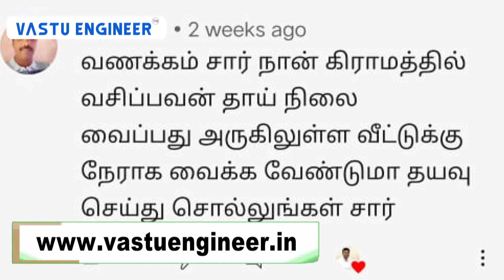VastuEngineer வீட்டின் தலைவாசல்_ எதிரில் உள்ள வீட்டிற்கு நேராக வைப்பது சரியா?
வீட்டின் தலைவாசல்_ எதிரில் உள்ள வீட்டிற்கு நேராக வைப்பது சரியா?

வாஸ்து சாஸ்திர ஆன்லைன் வகுப்பு
Vastu Shastra Online Classes
வீடியோ வடிவில் அனைத்து பாடங்களும் (முப்பரிமான வீடியோவாக)
வாஸ்து என்றால் என்ன?
2D வரைபடங்கள்  மற்றும் விளக்கங்கள்
3D வரைபடங்கள் மற்றும் விளக்கங்கள்
8 திசைகளுக்குரிய வரைபடங்கள் 3D வீடியோ  வடிவில்
8 திசைக்கு உரிய பலாபலன்கள்
திசை மாறியுள்ள இடத்திற்கு உரிய வரைபடங்கள்
16 செல்வங்களுக்கு உரிய வரைபடங்கள்
4 திசைகளுக்கு உரிய வரைபடங்கள்
40க்கும் மேற்பட்ட டிப்ஸ்
12 விதிமுறைகள் அனைத்தும் 3D வீடியோ வடிவில்
1.மனைத்தேர்வு
2.நீர் நிலைகள்
3.தெருகுத்து, தெருபார்வை இதுபோல இன்னும் பல.
மேற்கூறிய அனைத்து பாடங்களையும் கட்டிடங்களாக உருவாக்கி நேரில் பார்ப்பது போன்ற ஒரு உணர்வை ஏற்படுத்தி இருக்கிறோம்….
நீங்கள் ஓய்வு நேரத்தில் எங்கிருந்து வேண்டுமானாலும் படிக்கும்படியாக வசதிகள் செய்து உள்ளோம்...
தமிழகத்தில் பல இடங்களில் நேரடி வகுப்புகளை நடத்தி அனுபவம் பெற்ற நாங்கள் முதன்முறையாக ஆன்லைன் வாயிலாக வாஸ்து சாஸ்த்திரத்தை கற்றுத்தர உள்ளேன். சுயதேவைக்கோ அல்லது தொழில் ரீதியாக படிக்க நினைக்கும் அனைவருக்கும் இது பொன்னான வாய்ப்பு.

Phn : 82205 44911 | 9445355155 VIDEO Tag